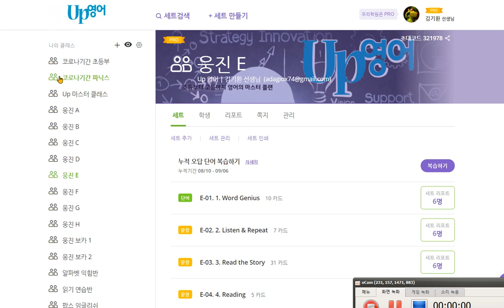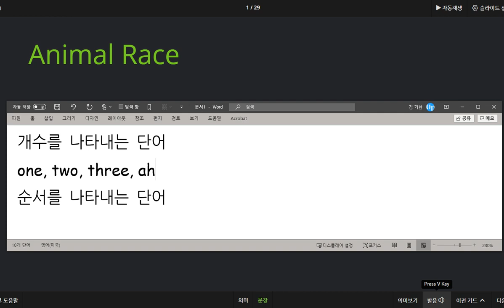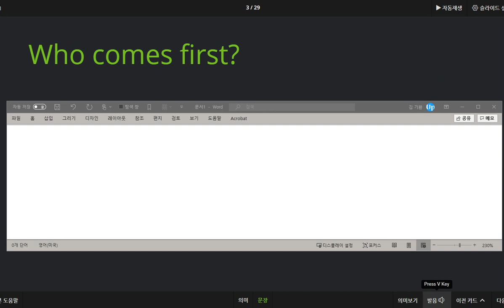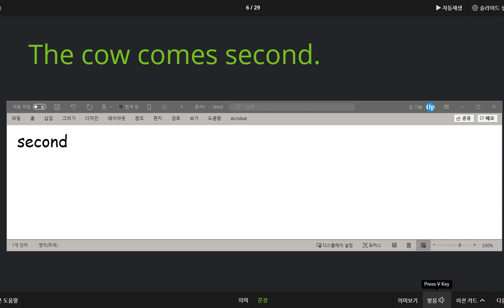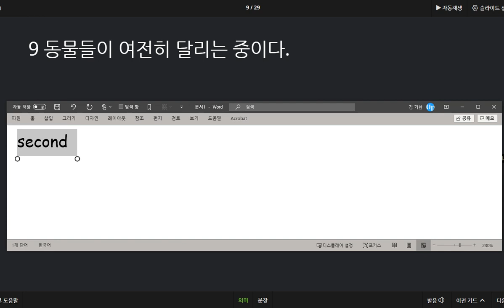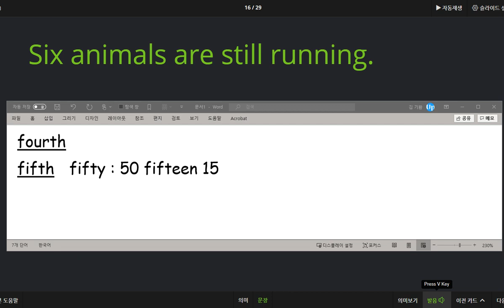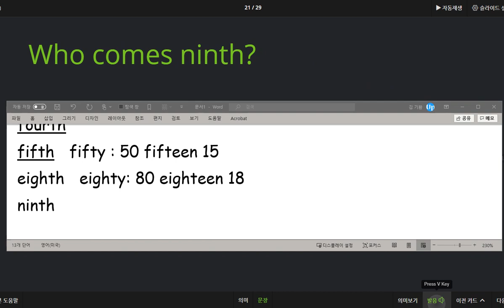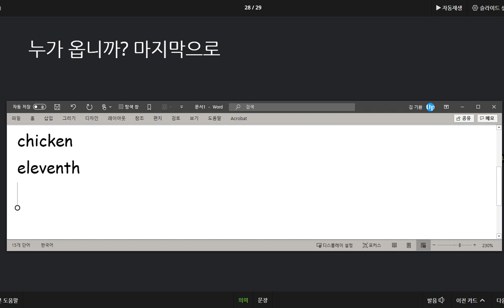김지우 2020 09 11 칭찬 순서를 나타내는 단어와 개수를 나타내는 표현을 위주로 띠와 관계된 글을 배웠습니다